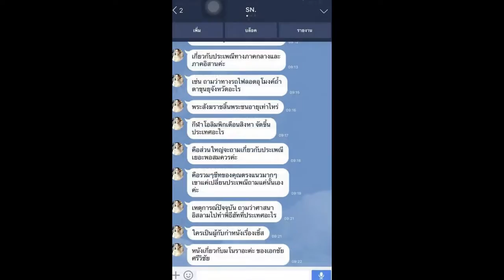Load แนวข้อสอบ พนักงานการขาย 2 องค์การเภสัชกรรม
- ความรู้เกี่ยวกับองค์การเภสัชกรรม
- แนวข้อสอบภาษาอังกฤษ Conversation
- แนวข้อสอบภาษาอังกฤษ Reading
- แนวข้อสอบ ความรู้เรื่องการตลาด
- แนวข้อสอบเฉพาะตำแหน่งพนักงานการตลาด

Line. ID:bmw4888